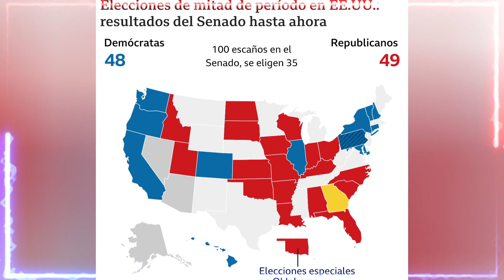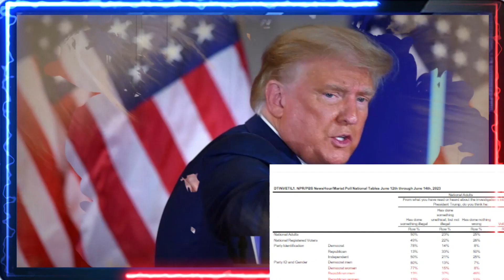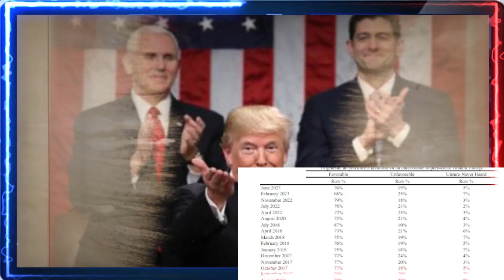🚨🚨 ¡ÚLTIMO MINUTO! TRUMP FUERTE GANADOR EN LAS PRIMARIAS NOTICIAS DE ESTADOS UNIDOS 18 DE JUNIO 2023